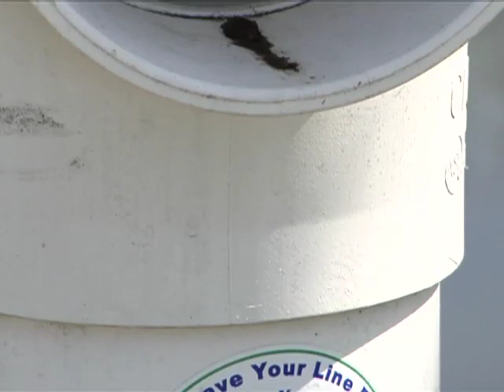iClip - Recycle Fishing Filaments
Fifth District Councilwoman Gerrie Schipske launched a new effort Wednesday to get fishermen to properly dispose of fishing line and hazardous marine debris in all freshwater and saltwater areas in the city.

Schipske's move is an expansion of her "Reel Recycling" program -- an environmental initiative to promote the proper disposal of fishing line.